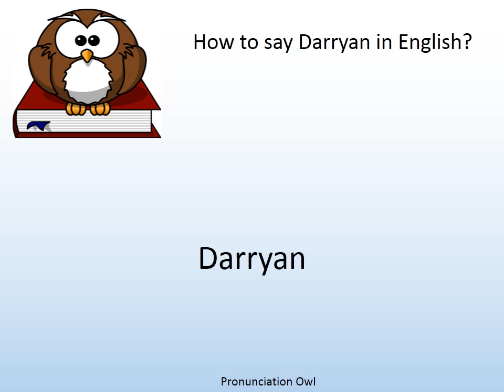How to say Darryan in English? - Pronunciation Owl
How to say Darryan in English? Learn the pronunciation of Darryan!